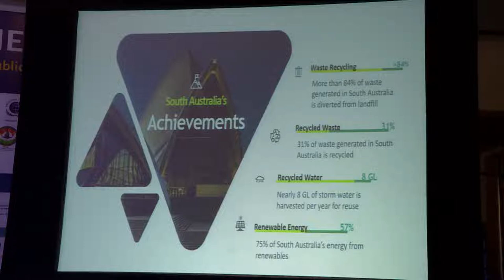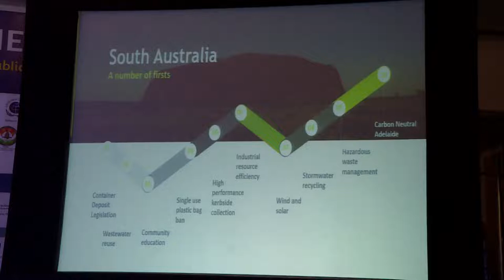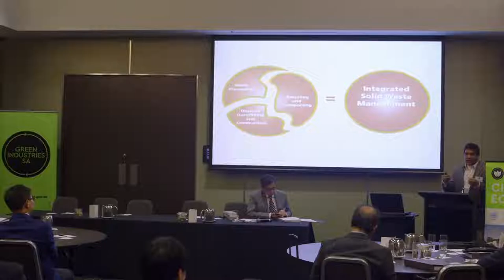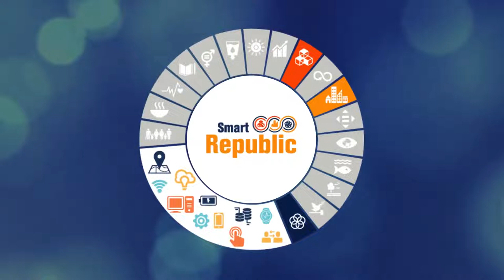Building Smart, Sustainable & Circular Cities Local Problems – Global Solutions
Session Moderator: Mr. Hemant Chaudhary – Circular Economy Alliance Australia

Speakers: Mr. S.K. Sarkar – National President, Indo American Chamber of Commerce, Mr Gert Jan Scholte – City blob, Netherlands, Mr. Hari Narayana – Commissioner, Vizag Municipal Corporation, Mr. Anshul Jain, Head Asia Pacific, Danish Water Forum, Mr. Ramnath Venkateswaran, Director – Marketing, Envac, Prof. V.K. Sharma – Indian Institute of Public Administration, Delhi, Mr. Sanjeev Sirsi, Head - Business Development - Water Utility, Grundfos